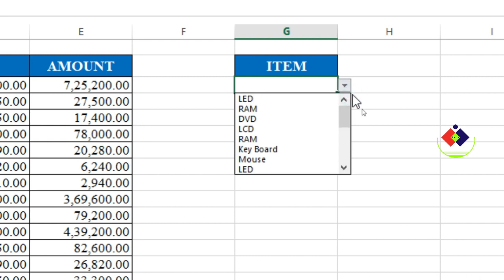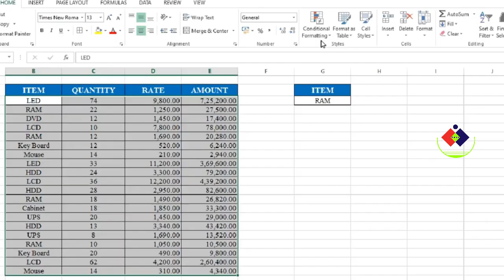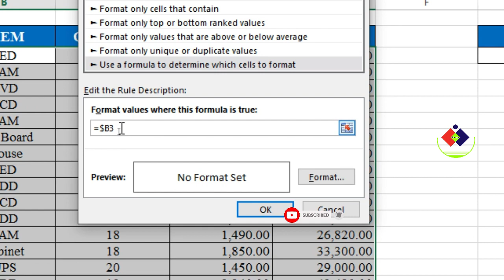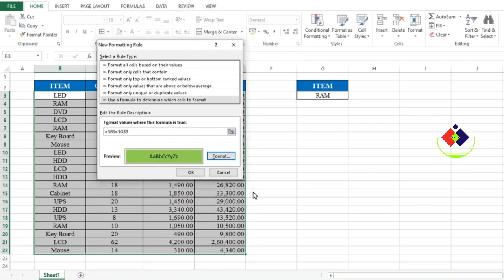Data validation and Color Filter In Microsoft office excel | ከለርፊልተርና ዳታቫሊዴሽን